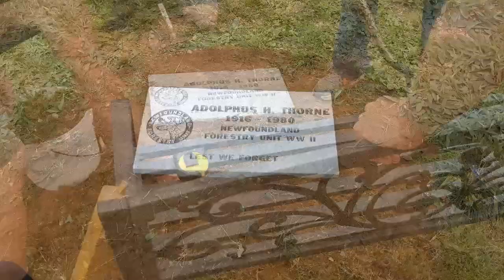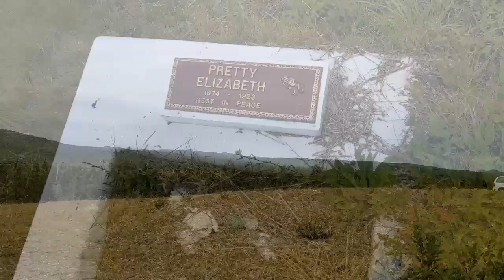Newfoundland Trip 2021- I survived the airport!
This was my first flight in a long time. I hadn't seen my dad or family in 2 years, and it was SO nice to be back east. If you ever get the chance I would highly recommend going to Newfoundland, it is an amazing place.